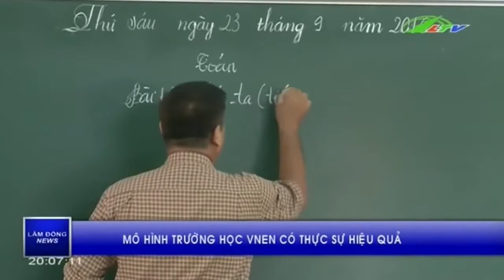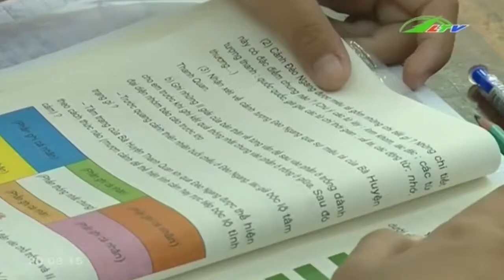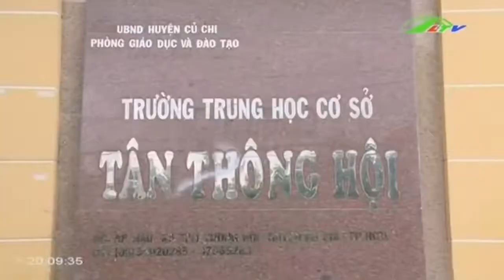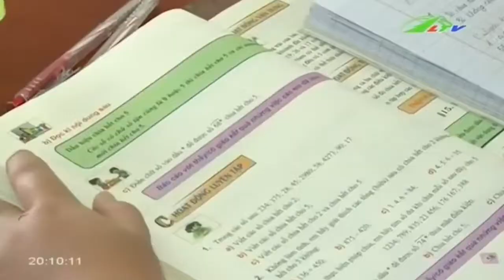Mô hình VNEN “Thôi cũng dở, ở có xong” | Xã Hội Lâm Đồng TV